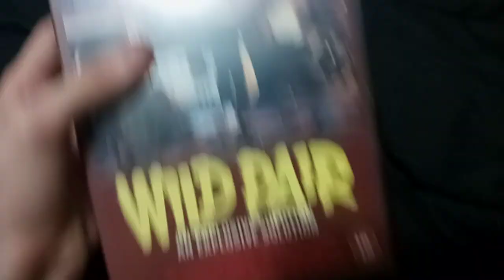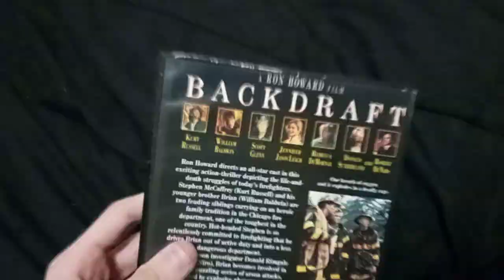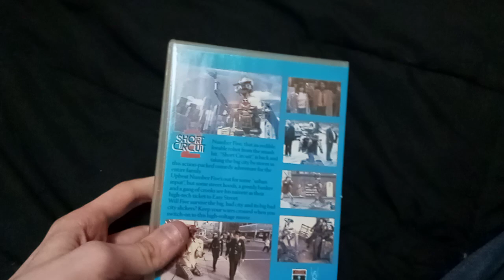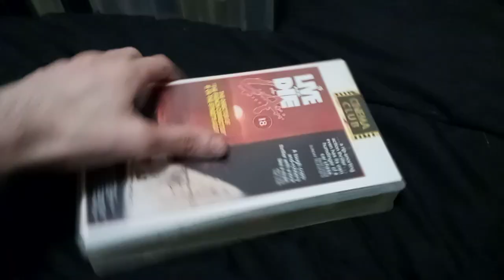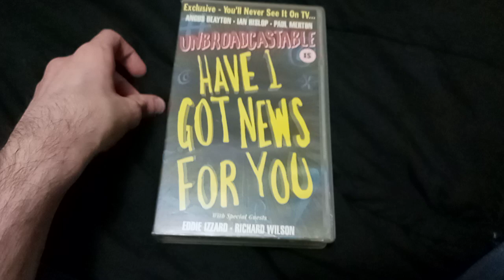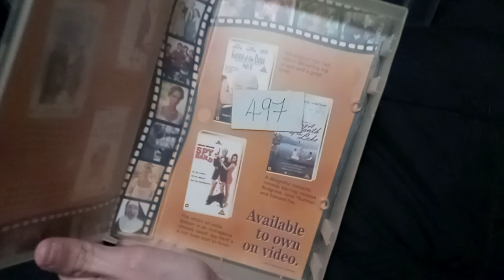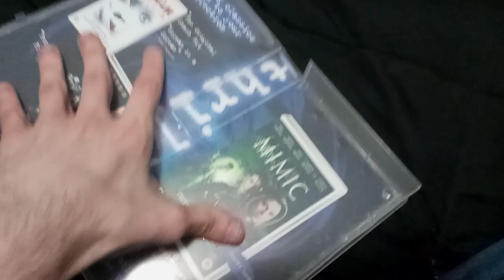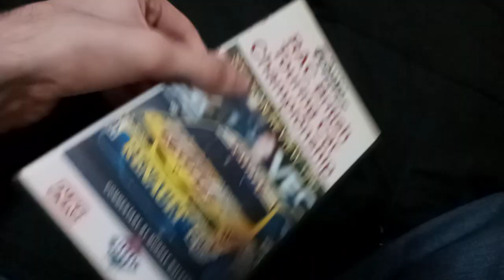My UK VHS Collection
Exactly what says in the tin. First collection video in a while (and first one on this channel, of course), so why not make one.

The last six are NTSC-converted tapes (the last one even having a US tape inside).

Also didn't feel like showing the VHS tapes for Tears of the Princess and both clamshell and slipcover copies of Lord of the Dance.

Here's a fun fact: The Bruce was, not only my first UK VHS import, but also my first VHS import I have in general.